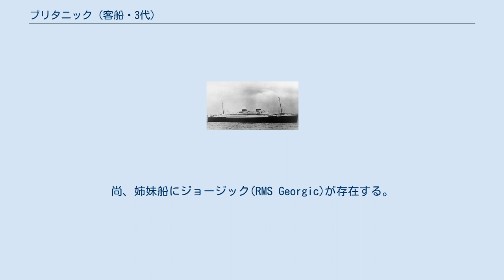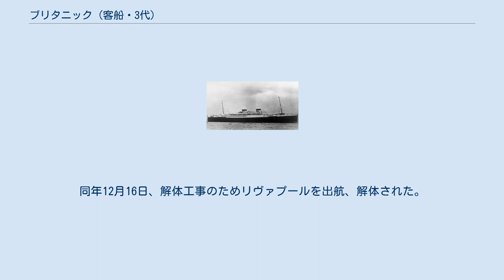ブリタニック (客船・3代)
ホワイト・スター・ラインの船
ブリタニック (RMS Britannic)は、イギリスの客船。
1929年に進水し、1930年に竣工した。
 ブリタニックは、イギリスの造船会社、ハーランド・アンド・ウルフによって建造。
総トン数26,943トン、全長217.0m（712フィート）。
1929年8月6日に進水した後、ホワイト・スター・ラインに引き渡された。
ホワイト・スター・ラインの所有する客船で唯一ディーゼルエンジンを使用している。
尚、姉妹船にジョージック(RMS Georgic)が存在する。
 ブリタニックは評判が良く、特に調度品はアール・デコとよばれる様式でつくられており、極めて豪華だった。
 処女航海は1930年6月28日、リヴァプール-ベルファスト-グラスゴー-ニューヨークのルートだった。
冬は特にカリブ海を航行するルートになっており、1934年にホワイト・スター・ラインからキュナード・ラインへ移籍。
1935年から第二次世界大戦までロンドン-ニューヨークを結んでいた。
 第二次世界大戦では1948年に通常の航海にもどるまで兵士を合計180,000人、距離376,000マイルを航行した。
 ホワイト・スター・ラインがキュナード・ラインに合併されたことによってできたキュナード・ホワイト・スター・ラインが1950年、キュナード・ラインと統合されたが、その後もブリタニックの塗装はホワイト・スター・ライン時代のままで、マストにはキュナード・ラインの旗の下にホワイト・スター・ラインの旗が残っていた。
 1950年6月、パイオニル・ランドと衝突事故を起こしたが修理されて使われ続けた。
 1960年11月25日、最後の航海としてニューヨークを出航。
元ホワイト・スター・ラインの所有で、大西洋を横断していた船としてはこのブリタニックが最後だった。
そして1960年12月2日、リヴァプールに到着。
同年12月16日、解体工事のためリヴァプールを出航、解体された。